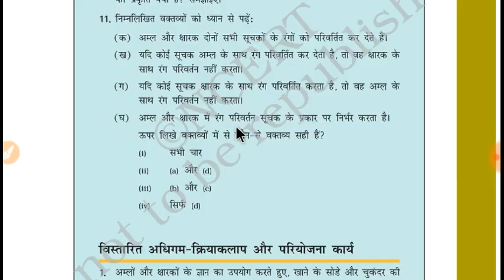NCERT Handwritten Notes Class -7th विज्ञान/ यहां से पूछा गया था UTET में प्रश्न देख ले .130+ Marks